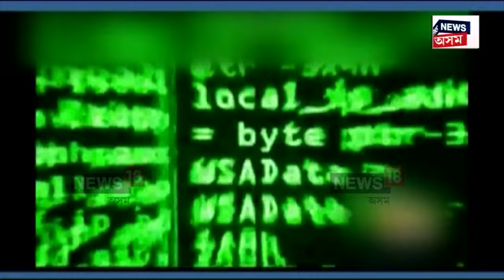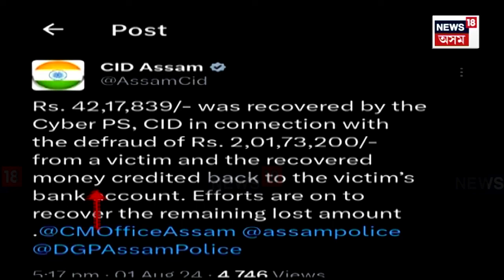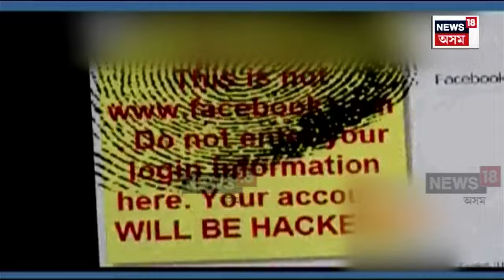Guwahati Cyber Crime : শ্বেয়াৰ মাৰ্কেটত ধন বিনিয়োগ কৰি সৰ্বস্বান্ত চিকিৎসক | N18V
Guwahati Cyber Crime | শ্বেয়াৰ মাৰ্কেটত ধন বিনিয়োগ কৰি সৰ্বস্বান্ত হ’ল এজন চিকিৎসক। চাইবাৰ অপৰাধীয়ে লুটিলে চিকিৎসকজনৰ দুই কোটি টকা। ফেচবুক লিংকত ক্লিক কৰি হেৰুৱালে ২কোটি টকা।  চিকিৎসকজনৰ অভিযোগৰ ভিত্তিত আৰক্ষীৰ চাইবাৰ চেলে উদ্ধাৰ কৰে ৪২লাখ টকা। প্ৰায় ৩ মাহ ধৰি শ্বেয়াৰ মাৰ্কেটত ধন বিনিয়োগ কৰি লাভৰ মুখ দেখিছিল চিকিৎসকজনে।